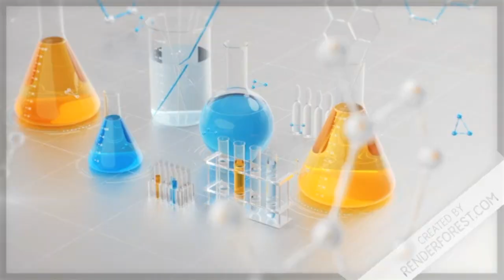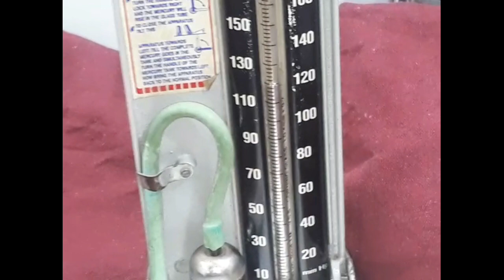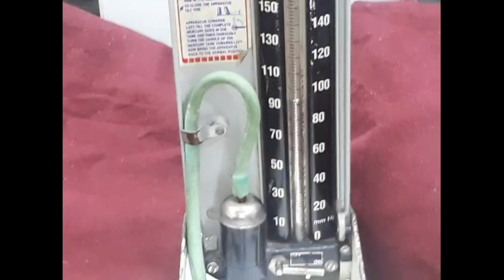How to check blood pressure using sphygmomanometer in malayalam